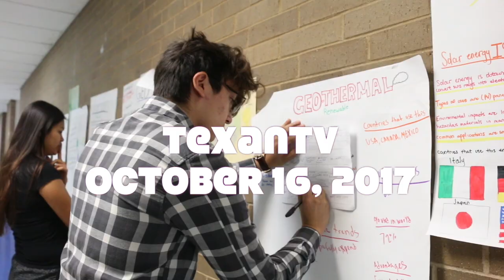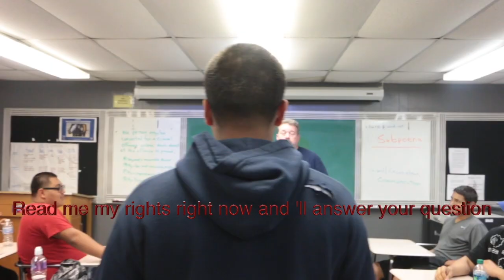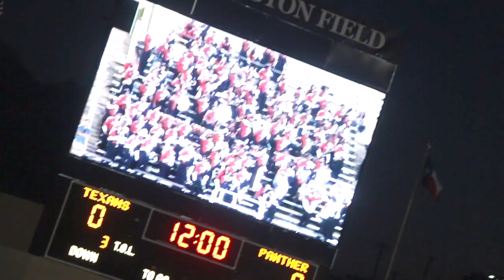TexanTV ~ Monday, October 16, 2017